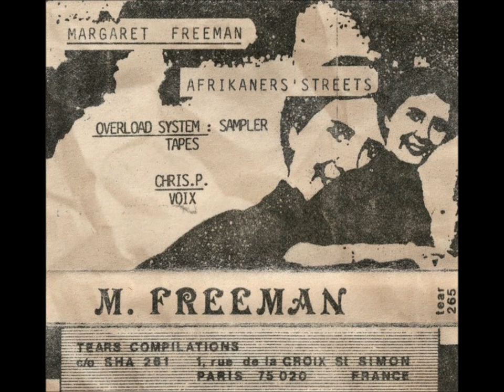Margaret Freeman - Afrikaners' Streets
1989
Tears Compilations
Cassette, Limited Edition

A1. In'N'Out
A2. Afrikaners'Streets
A3. Milk Is Not For Animals
A4. Dirt Is Life
A5. Dead Bodies
A6. R.O.S.E.S.
A7. Nag Nag Nag
B1. It Was So...
B2. Each Pain For Each Men
B3. Dissidents
B4. Kill That Kill
B5. Spoiling You

Released with a single-sided, photocopied on light grey / ochre paper j-card with inner flap. The front has a printed texture looking like scrambled paper. Contains a folded, single-sided, photocopied 2-panel insert with the tracklisting and credits on the same kind of paper.

TEARS COMPILATIONS
c/o SHA 261
1, rue de la Croix St. Simon
75 020 Paris
France